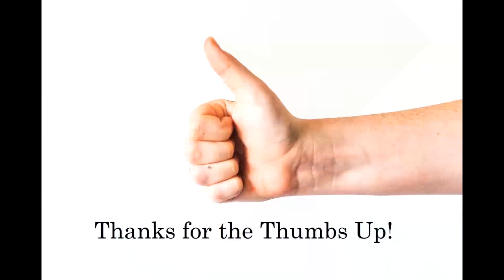The importance Tesla's Autonomous Self Driving Autopilot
The most crucial thing for Tesla stock is their autonomous self driving autopilot. This must be completed 100%.

The Stealthy Wealth channel is a resource for financial independence, stock investing tips, and money management.

Salutations! My name is Mark.